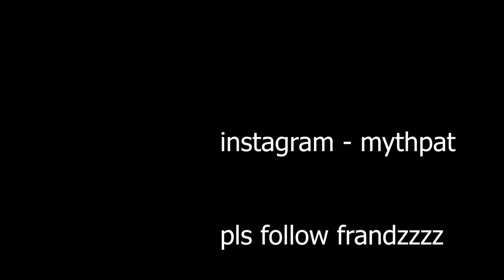i am UNLUCKY in minecraft (part 7)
I am so unlucky!!